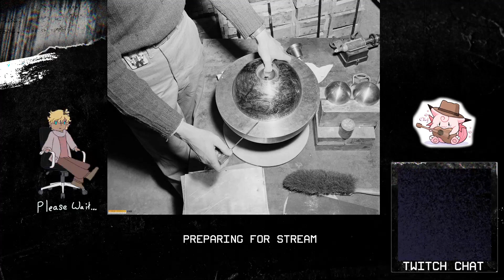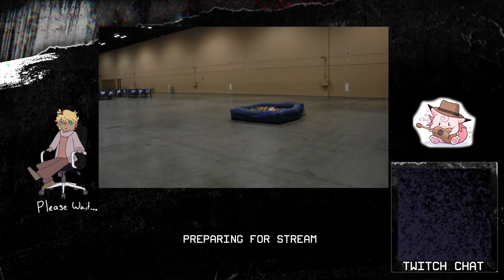Special Holiday Stream, Part 2 ||TheMoCaW|| Full VOD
UNOFFICIAL CHANNEL FOR ARCHIVAL PURPOSES ONLY

TheMoCaW's Twitch: TheMoCaW

TheMoCaW's Tumblr: scp-l4-clef-alto-001